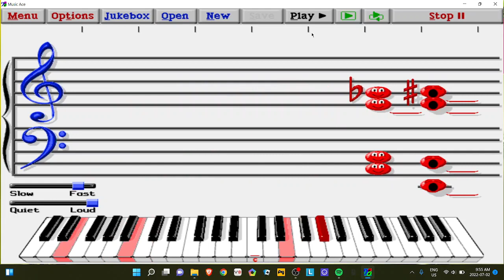Music Ace: The Educational Software That Changed My Life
Ok Peps I know what your thinking Lucas how? Me: will try these download
But both of them are demos The 1st was good but the 2nd well too many bugs so sorry about that well you can play it but the will crash at random times so. yeah but the good news is that if you click the jukebox in music ace 2 demo all the songs form the deluxe demo verison